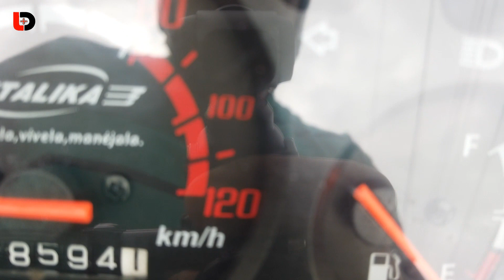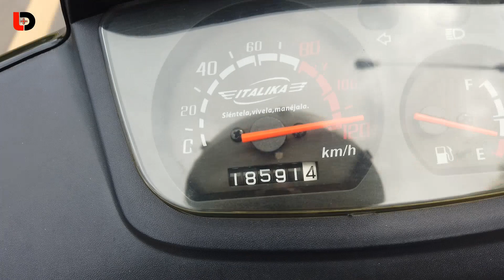120 km/h Scooter W150 de Italika